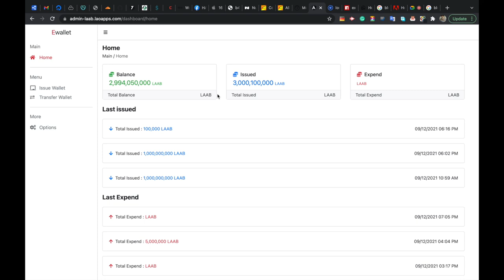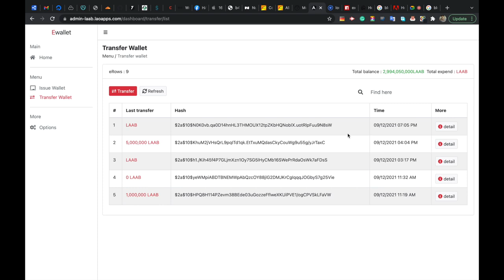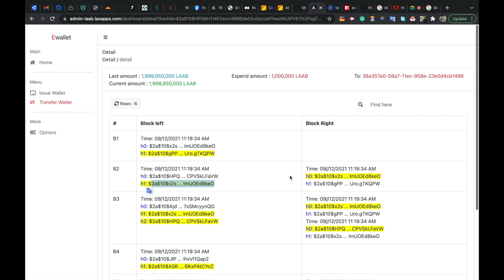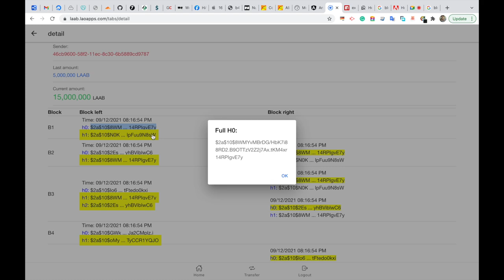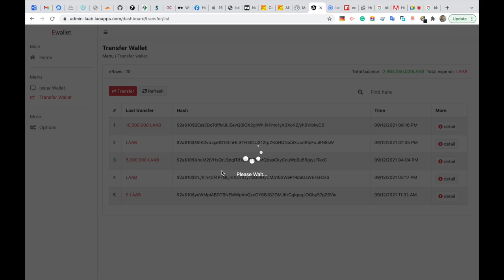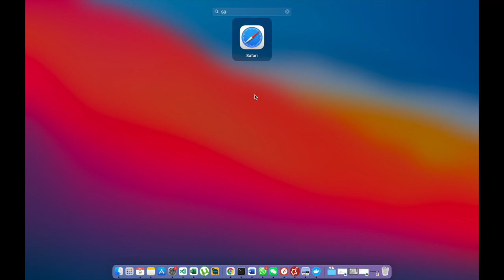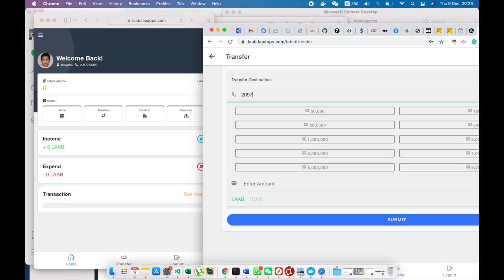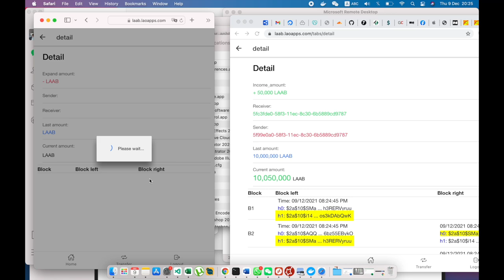LAAB BLOCKCHAIN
first beta version as a demo which I did demonstrate our new LAAB BLOCKCHAIN  wallet, maybe it is the first and only one in Laos